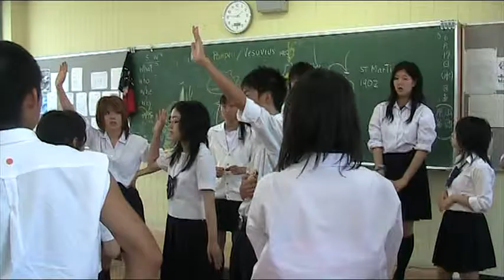Playing a game in school!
So, today we played a game where we weren't allowed to SPEAK. Everyone had a sticker with a colour on their back, and no-one knew their own colour. We then had to form groups after colour, without speaking, so "nnn" and hand gestures became the solution.. xD It was so darn FUNNY!